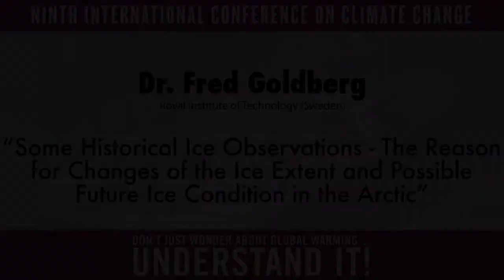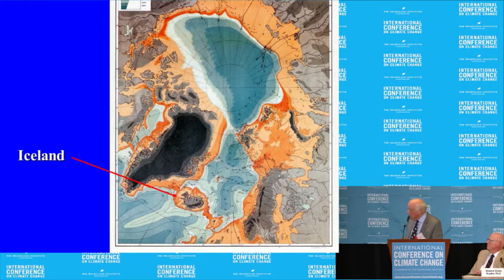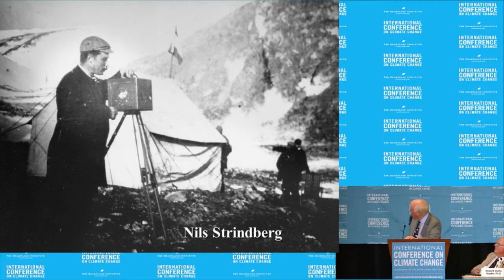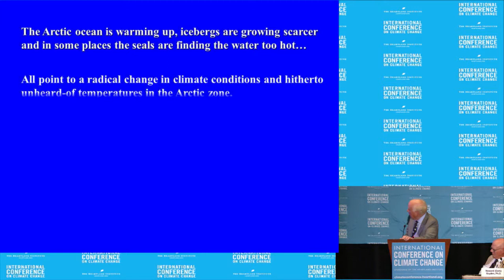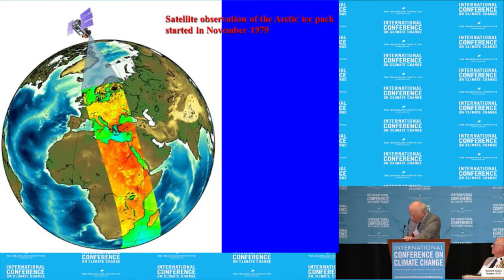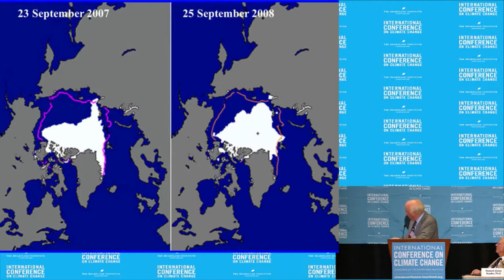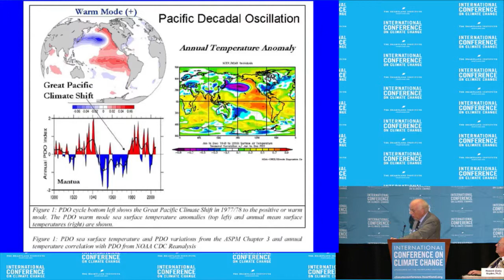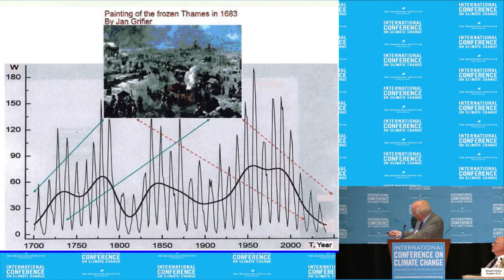Fred Goldberg - ICCC9 July 8, 2014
Dr. Fred Goldberg presents "Some Historical Ice Observations- The Reason for Changes of the Ice Extent and Possible Future Ice Conditions in the Arctic" at the Ninth International Conference on Climate Change at Mandalay Bay in Las Vegas on July 8, 2014. To watch all presentations from the conference, visit ClimateConferences.Heartland.org​​